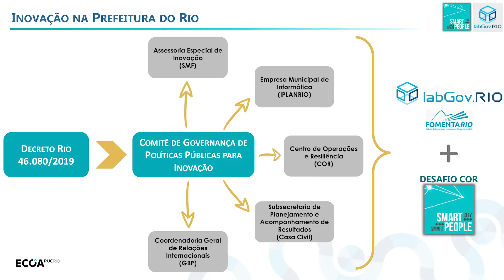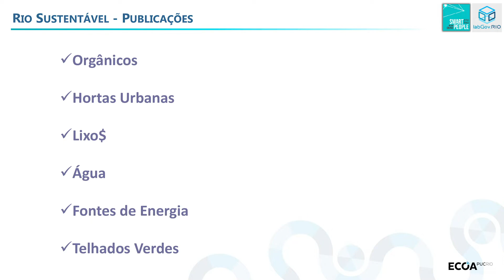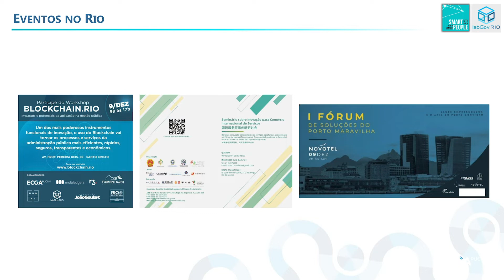Blockchain.Rio | Abertura | Leonardo Soares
Na abertura do evento Workshop Blockchain.Rio, Leonardo Soares, Diretor de inovação na FOMENTA RIO, comentou cases de sucesso no uso da tecnologia blockchain e reforçou a importância do desenvolvimento dessa cultura para a iniciativa privada.

Assista aos outros vídeos da Playlist Blockchain.Rio